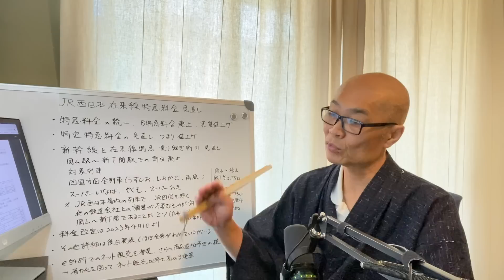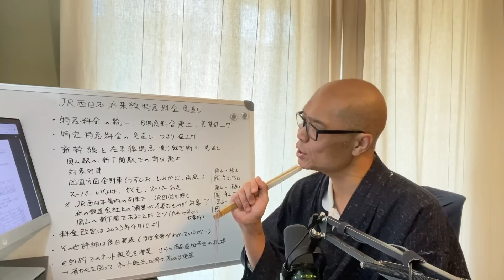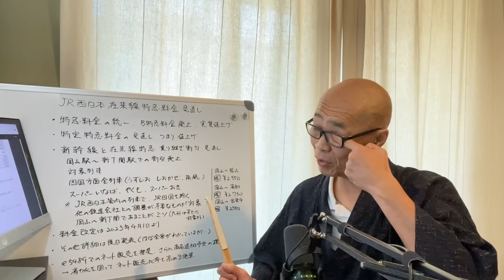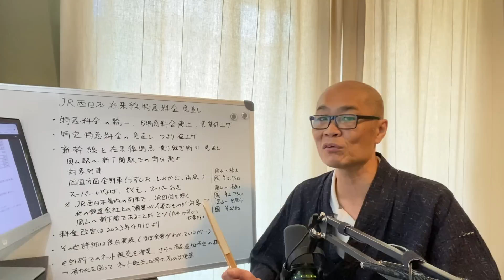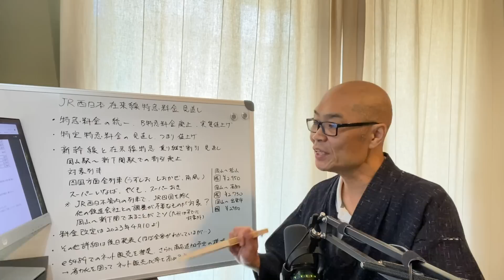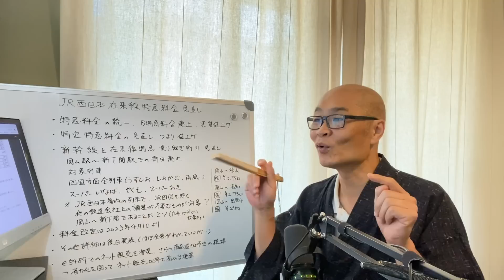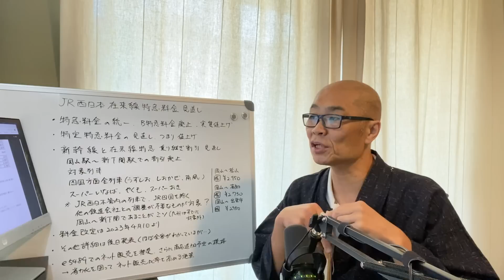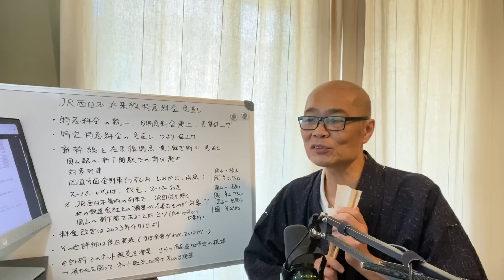JR西日本の特急料金見直しとその背景について考察します。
見直しというか、要は値上げですよね。

※本題とは関係ありませんが、今後の動画配信の頻度変更についてのお知らせがあります。

■■■使用音源■■■
フルハウス by Make a field Music
おちゃたたみ by んぃん